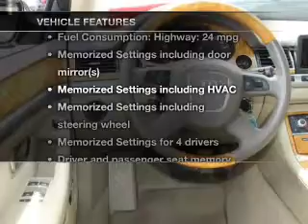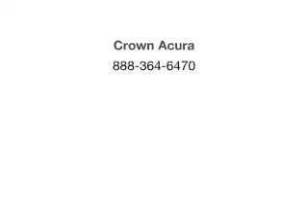2006 Audi A8 - Clearwater FL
Year: 2006
Make: Audi
Model: A8
Trim: L 4.2 quattro
Engine: 4.2 liter 8 cylinder 40 valve
Transmission: 6-Speed Automatic
Color: Brilliant Black
Mileage: 60884
Address:
18911 US. 19 N.